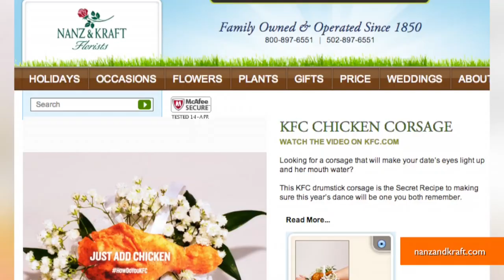KFC Sells Chicken Corsages for Prom Night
KFC is selling limited edition chicken corsages for a unique and tasty prom night gift. Mara Montalbano (@maramontalbano) has the story.